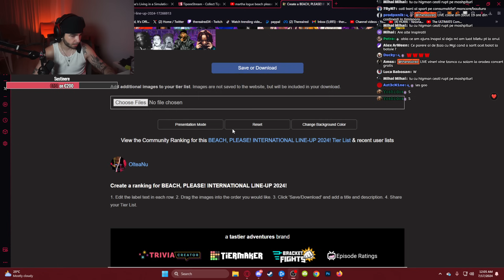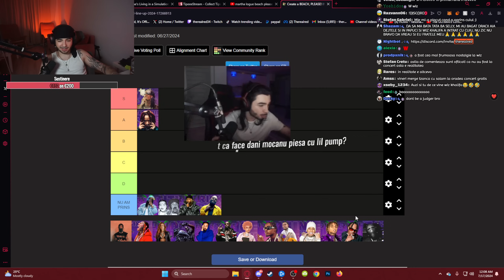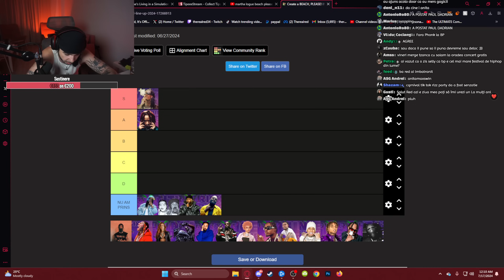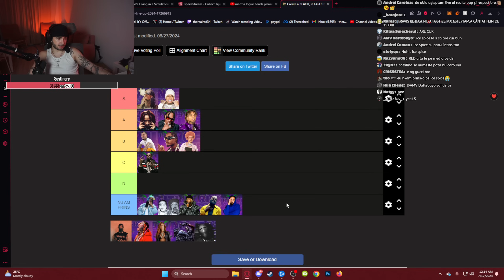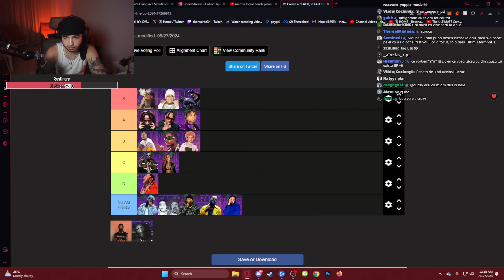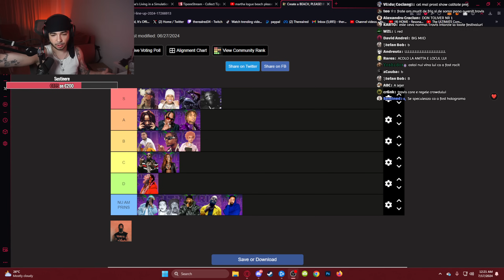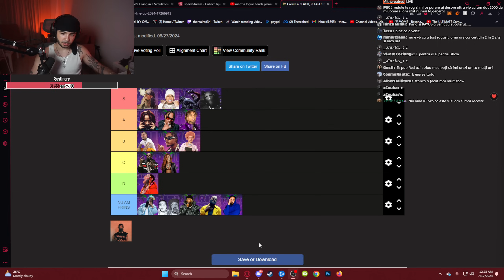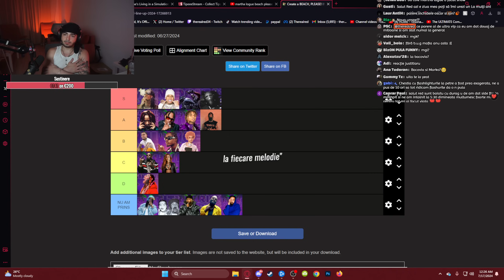TIER LIST BEACH PLEASE 2024